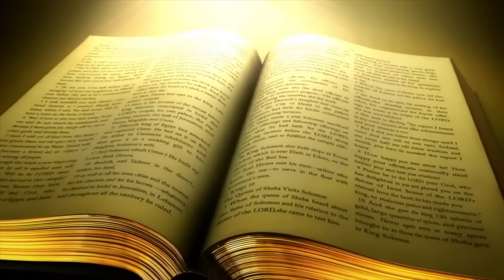RenHar Kamis 07 November 2024 Pekan Biasa31 oleh Romo Antara,Pr.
Pertobatan yang mendatangkan sukacita adalah buah kerjasama antara rahmat dan usaha.

Lagu MB 478 “LIMPAHKAN KASIHMU”
Disusun oleh: KomLit Seksi Musik
Diterbitkan oleh: Pusat Musik Jogjakarta 1985
Musik Instrument: ​⁠@lagurohani9008